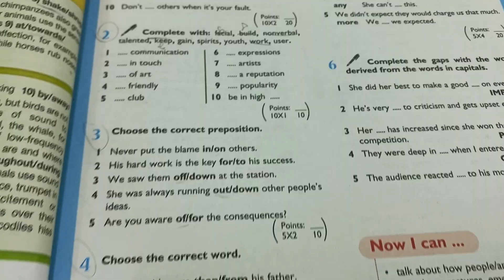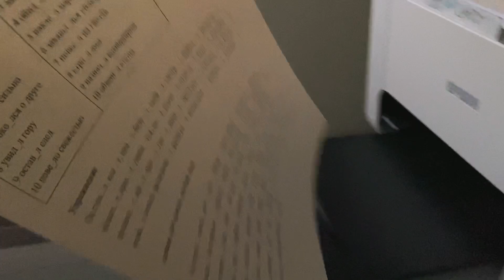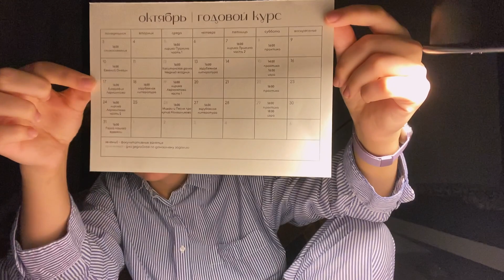попрощалась со стоматологом // октябрьская нв день 3